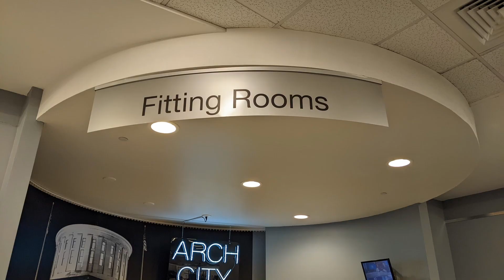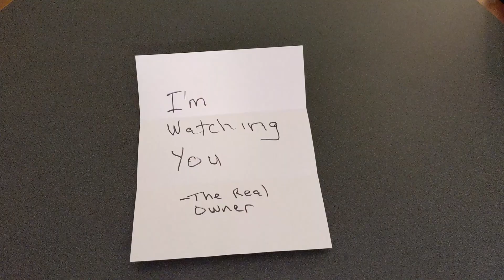Real Life Stalker Stories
Three Real Life Stalker Stories
- A boyfriend who won't leave his girlfriend alone
- A sinister man stalks a mall worker
- A couple moves into their dream home only to find out its not safe